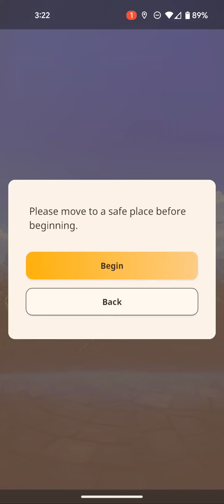MHNow - 10.5 Zinogre SnS vs *10 Jyuratodus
Added this baby to my list of level 10s killed! joining Tzi, Pukei and Jagras. I've been struggling with Khezu so I decided to give Jyura a try and it only took one paintball :)

Next up are attempts on either Basarios, more Khezu, Odo, Girros or Tobi. those are probably the only ones I can realistically manage.